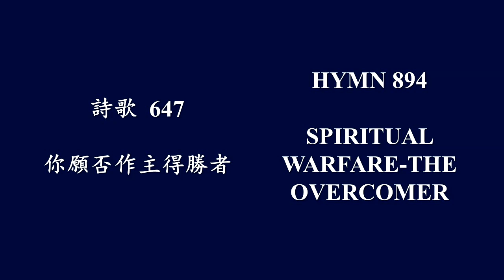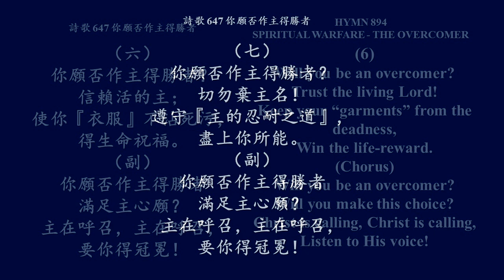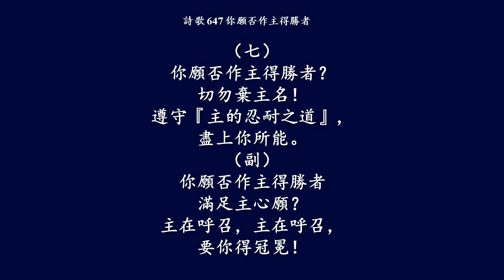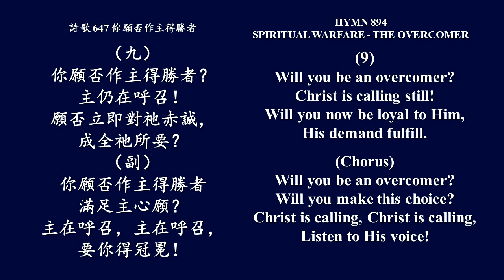大本詩歌647 你願否作主得勝者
1
你愿否作主得胜者？
主正在呼召！
愿否作主忠心从者，
路虽不尽晓？
 （副）
满足主心愿？
主在呼召，主在呼召，
要你得冠冕！
2
要受主吸引；
‘起初的爱’总不离弃，
直到那早晨。
3
倚靠主‘生命’；
敢为主受逼迫、苦难，
至死不变更。
4
要作主见证；
若肯如此，‘隐藏吗哪’
必作你供应。
5
单纯又真诚？
胜过所有邪恶混杂，
必得主‘权柄’。
6
信赖活的主；
使你‘衣服’不沾死污，
得生命祝福。
7
切勿弃主名！
遵守‘主的忍耐之道’，
尽上你所能。
8
勿‘不冷不热’；
切勿满意于你所有，
需更有所得。
9
主仍在呼召！
愿否立即对祂赤诚，
成全祂所要？